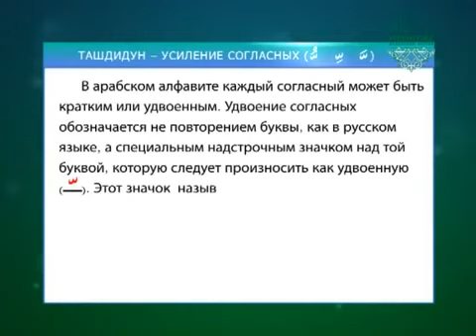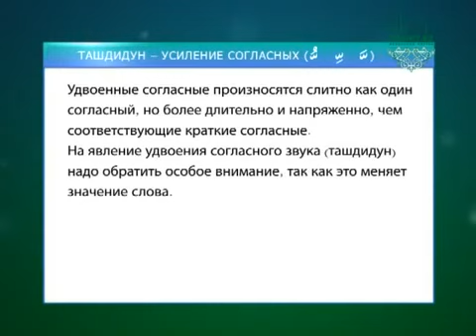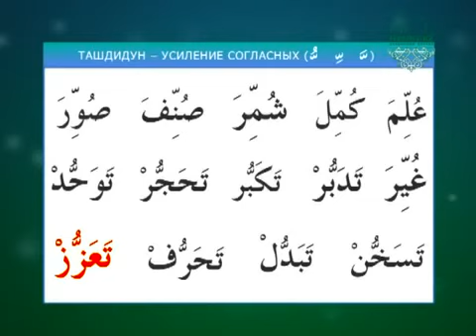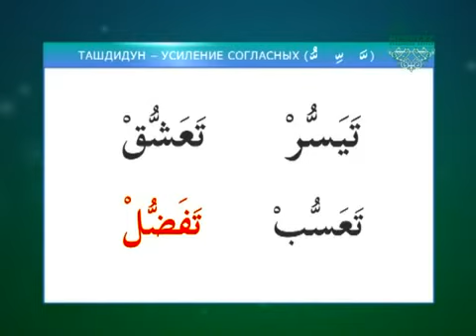Учусь читать Коран. Урок 12. Правило ташдидун